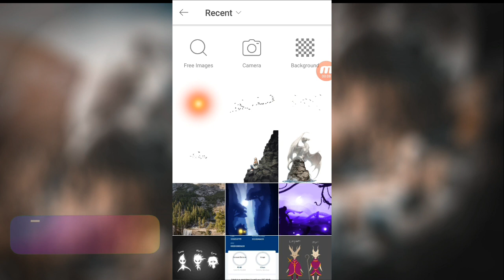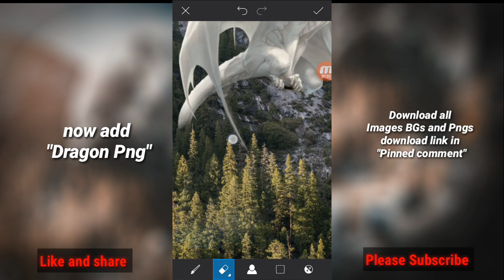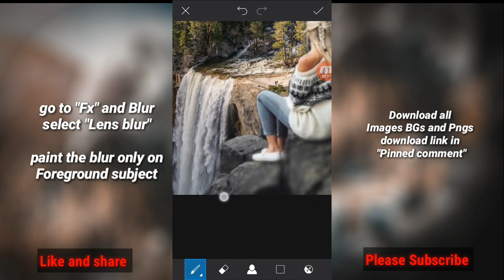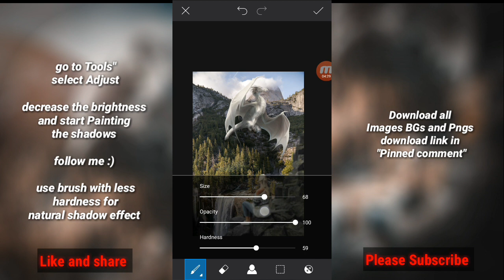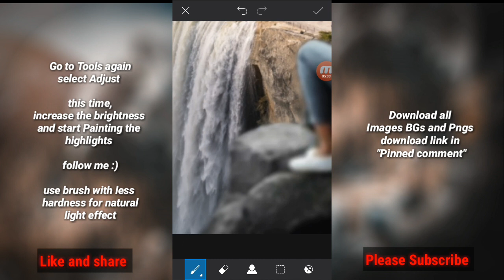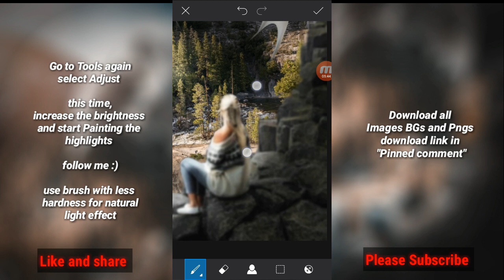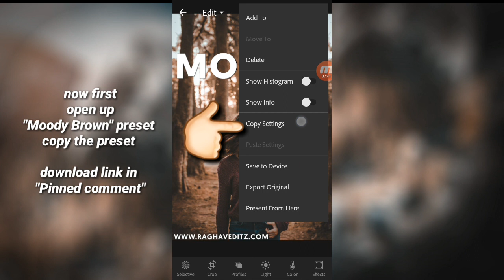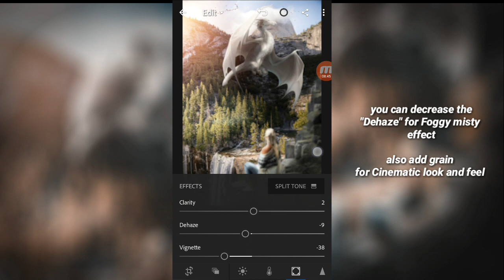PicsArt Editing tutorial | Dragon Legend Visual Photo editing tutorial | Visuals of karthik | 2019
"How to make amazing Photo manipulation in picsart easily"

picsart editing

Danish Zehen

Toni Mahfud

Brandon Woelfel

How to change Background in Picsart Like a Pro

How to Cutout perfectly

Picsart Cutout Tutorial

Picsart new trick 2018 ||picsart change background ||picsart cb editing ||by Visuals of karthik

Amazing Snapseed Editing trick

Snapseed amazing photo Editing tutorial

PicsArt Visual Photo Editing step by step | Visuals of karthik

Visual photo editing in PicsArt step by step | visuals of karthik

Visual Art editing PicsArt

Lightroom Cc mobile editing tutorial

DSLR editing

How to edit like DSLR camera

Picsart best visual editing | Picsart and Lightroom

Picsart visual photo editing | Best editing picsart and Lightroom

Best photo editing Lightroom mobile tutorial

Lightroom Cc mobile editing tutorial | 2018

Lightroom Cc mobile editing tutorial | 2019

Picsart visual photo editing | Picsart editing tutorial | Visuals of karthik 2019

Picsart Manipulation | photo manipulation Picsart tutorial | visuals of karthik | 2019